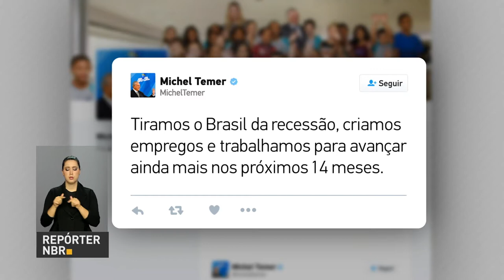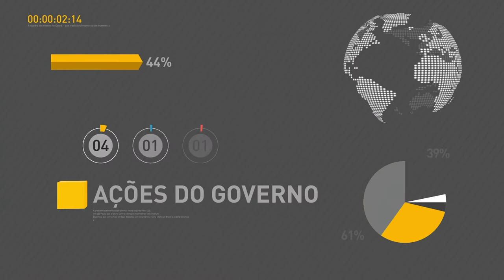BOLETIM REPÓRTER NBR 16h - 7 de novembro de 2017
REPÓRTER NBR 16h - 07.11.17: Governo se reúne para fechar agenda de trabalho. E veja também:  CPF poderá ser adotado como identificação nacional.